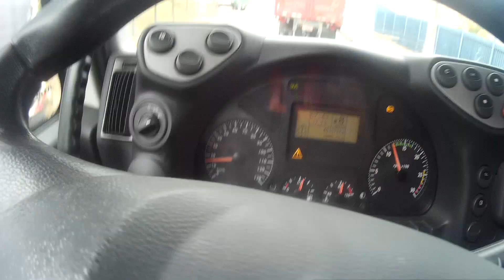ARREPIANDO NA CHEGADA EM BH